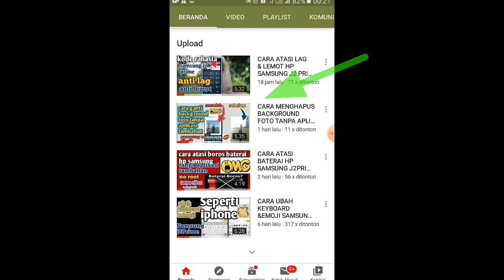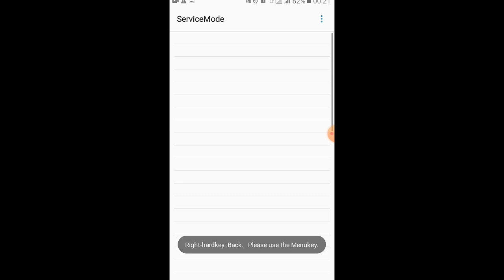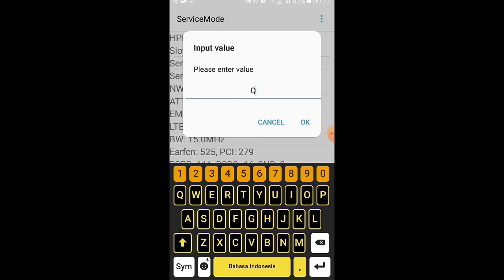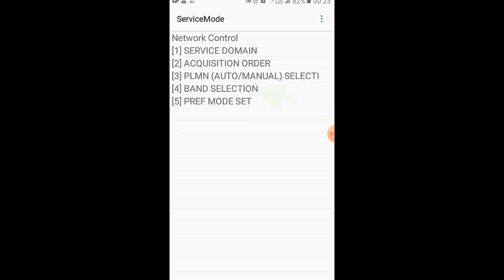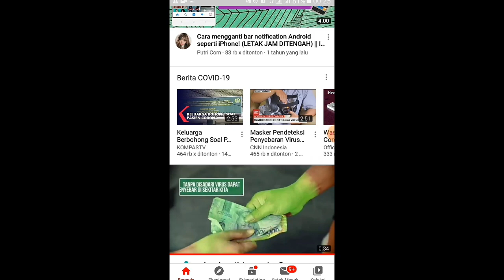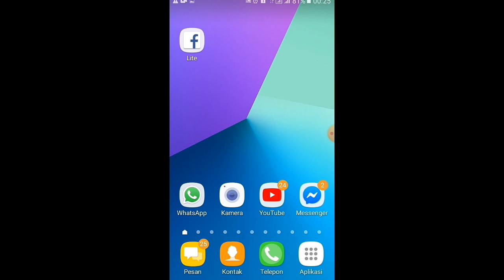CARA MEMPERKUAT SINYAL 4G LTE DI HP SAMSUNG J2PRIME 2022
CARA MEMPERKUAT SINYAL 4G LTE DI HP  SAMSUNG J2PRIME 2022, TANPA RIBET TANPA APLIKASI TAMBAHAN CUKUP DGN MENGGUNAKAN KODE DIAL LALU KITA MENYETING NYAH.